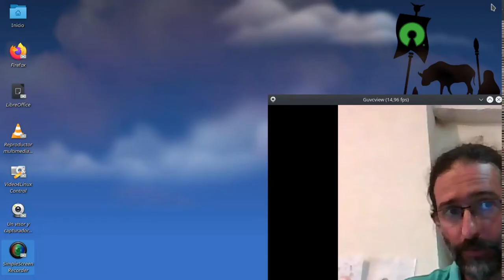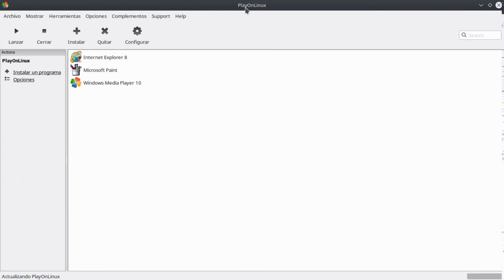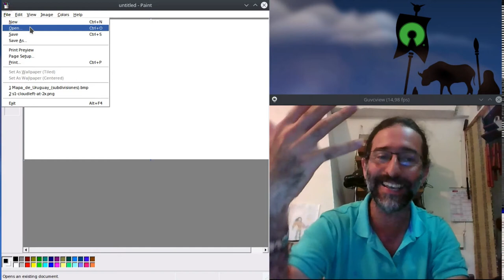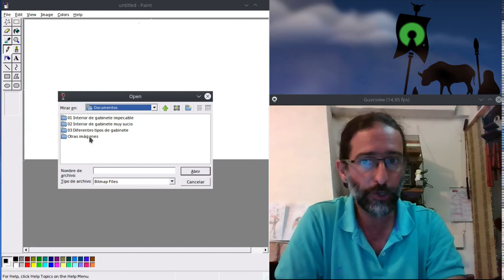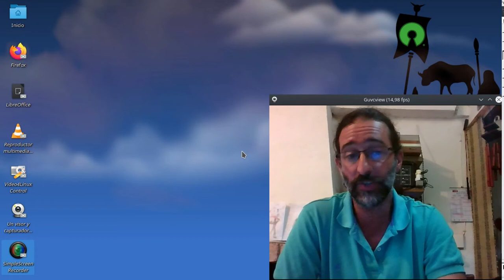Escribir sobre imágenes (I) - MS Paint.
Cómo evitar imprimir una imagen, escribirle o dibujarle encima, escanearla y reenviarla.
No te muevas de tu casa para reenviar tus trabajos :)

Es importante que veas el video complementario "Escribir sobre imágenes (II) - KolourPaint" al finalizar este video